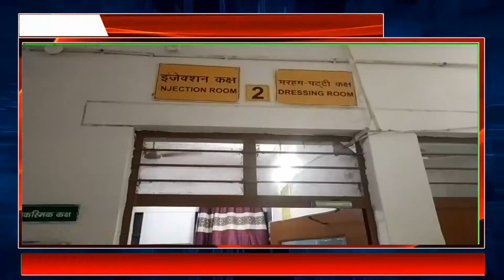मारपीट में घायल हुए युवक को इलाज के लिए भेजा अस्पताल